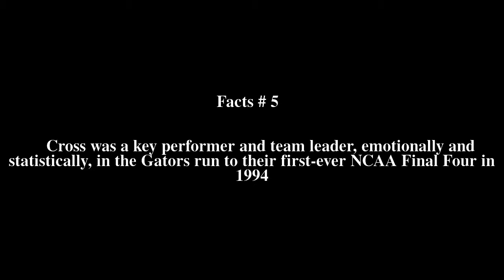Dan Cross Top # 8 Facts